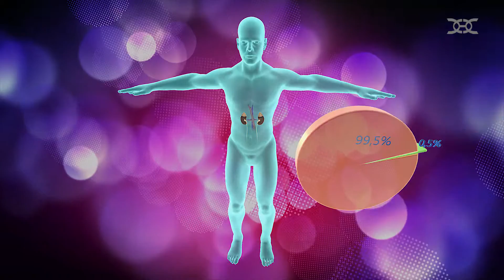3D animation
3D animation. A fragment of the film "Chronic renal failure".